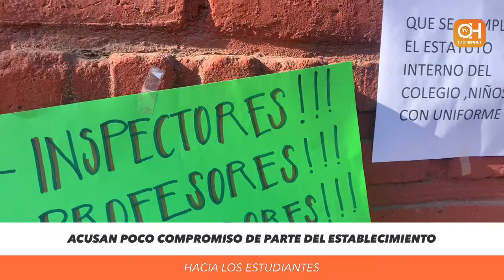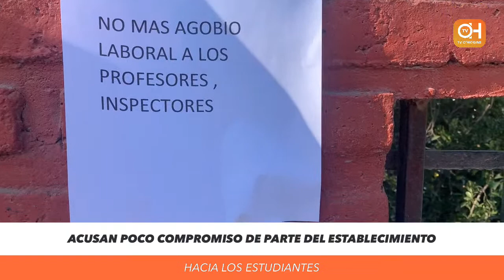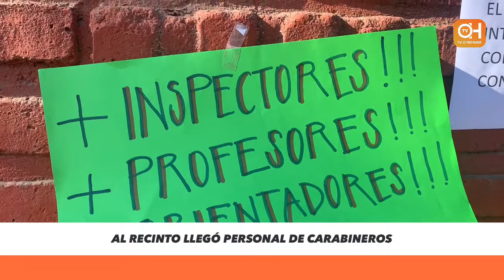MANIFESTACIÓN EN COLEGIO EL PILAR, RANCAGUA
La mañana de este lunes, apoderados del colegio El Pilar se manifiestan a las afueras del establecimiento. Exigen más inspectores, profesores e infancia segura.